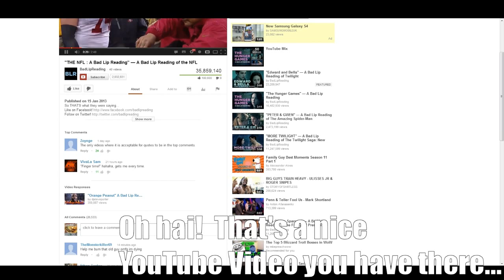Ultimate YouTube Troll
See me ruin someones video score on YouTube just for the lols!